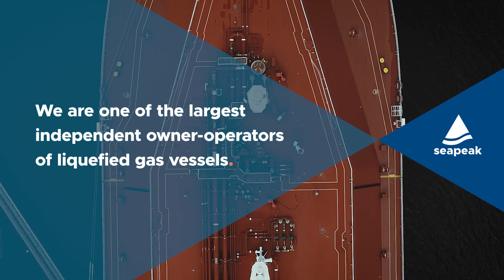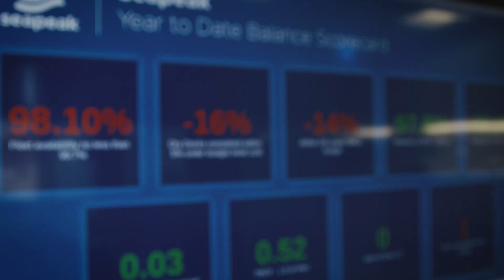Seapeak - We set the course.